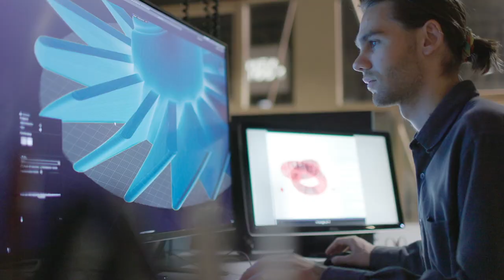Why Study Anywhere Else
► East Sussex College is home to many courses across a wide variety of areas, including A-Levels, Technical and Professional courses (including our ever-growing T-Level programme), Apprenticeships and Inclusive Learning. From construction to catering, there really is something for everyone!
Our exceptional team of dedicated and passionate tutors, industry experts and support staff will be with you every step of the way to help you on your journey to unlock your future. We offer a diverse range of industry-standard facilities to help you unlock your full potential, exceed your goals and maximise your studies.
Throughout the academic year there will be plenty of opportunities for you to come along to our campuses, meet our staff and students, and find out more about our programmes.
We look forward to welcoming you to East Sussex College!